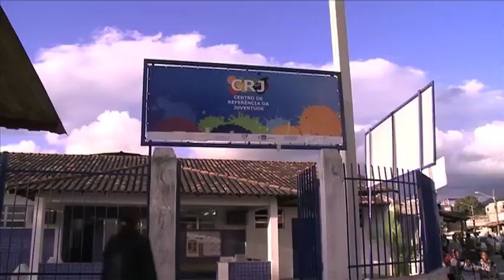Centro de Referência da Juventude ajuda a mudar a Cidade de Deus, no Rio de Janeiro